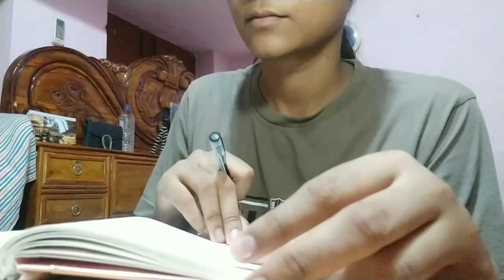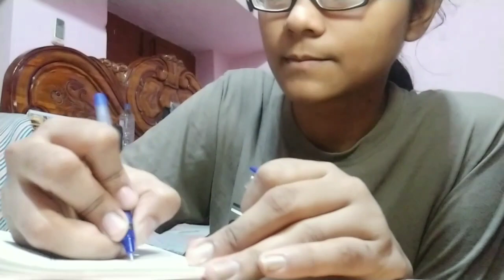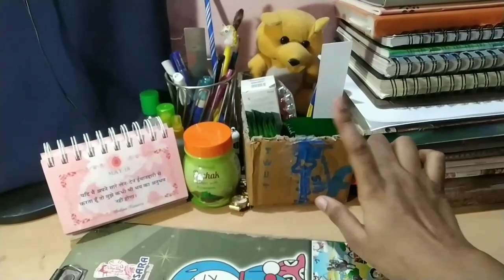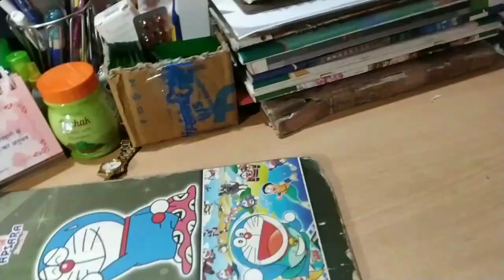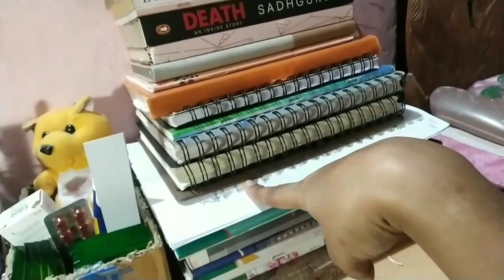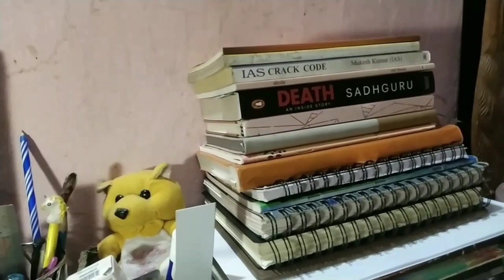My Morning Routine | A day in my life Vlog | Vlog- 02 | Productivity | Deepa Dash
I hope you are good and safe at home.
Do comment your views !
Stay Happy,
Stay blessed,
Deepa🌼
A day in my life , Quarantine day vlog , home essentials, introvert diaries , good vibes , my morning routine , Deepa Dash